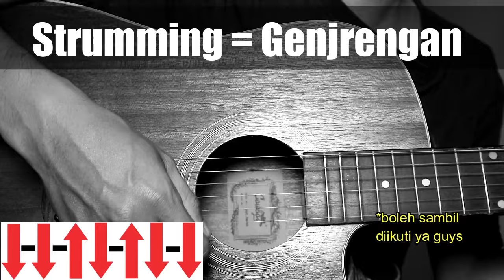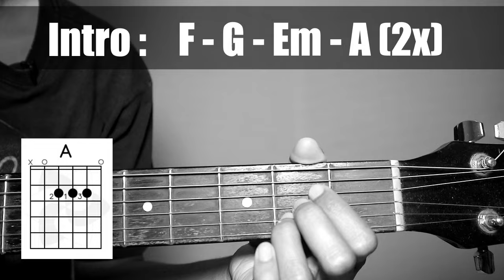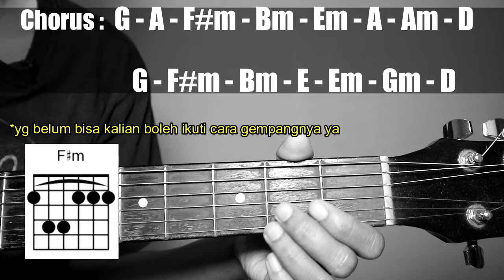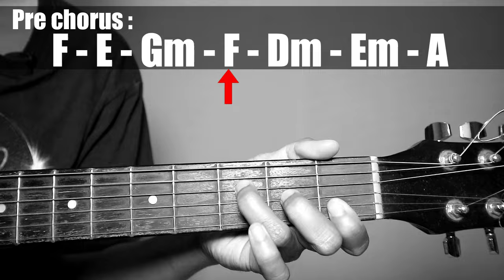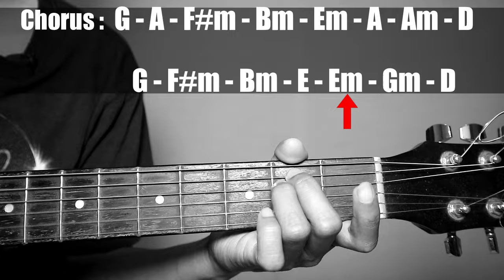(Gitar Tutorial) TIARA ANDINI - Kupu-Kupu |Mudah & Cepat dimengerti untuk pemula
Hallo guys kali ini saya sharing lagi lagu Tiara andini - kupu kupu guitar tutorialnya , yang pastinya dengan kunci yang mudah,gampang dan sederhana yang bisa di mengerti dan cepat di pahami untuk para pemula.
LIRIK
 Betapa mudahnya kau buat pipi merona
Jantungku terpompa setiap kita berjumpa
Tak pernah ku rasa tak berdaya
Tanpa bual kata-kata
Hatiku terbaca hatimulah yang ku puja
Wahai cinta beri pertanda
Dengar kupu-kupu yang bicara
Bisingkan dada
Melantunkan nada asmara
Andai cinta setangkai bunga
Takkan buat kau layu dan kecewa
Kan ku jaga binar hatinya
Betapa murahnya kau buat hati merana
Sesaat tak jumpa jantungku hilang irama
Tanpa bual kata-kata
Bisingkan dada
Melantunkan nada asmara
La la
Jangan hentikan kepak sayapmu
Sintas hinggapi permai hatiku
La la
Jaga bara kau jadi apiku
Sinyal menyala di radar hatiku
Bisingkan dada
Melantunkan nada asmara
Andaikan cinta setangkai bunga
Oh oh
Bisingkan dada
Nada asmara
Oh kan ku jaga binar hatinya